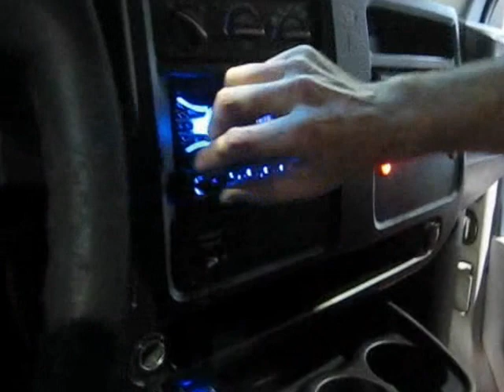SBN 2012 American Bass Van Compilation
Todd Faircloth's American Bass Van at Spring Break Nationals 2012 demoing various old school dancehall songs